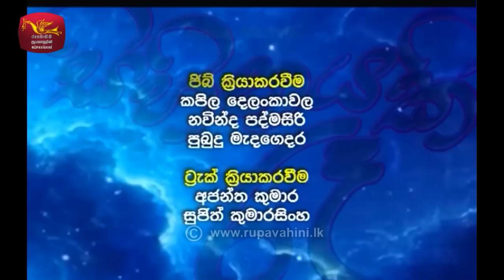Sihinayaki Re | සිහිනයකි රෑ | 2021-10-31| Rupavahini